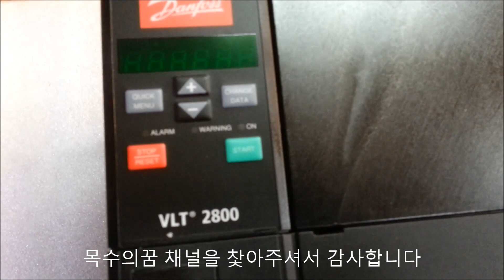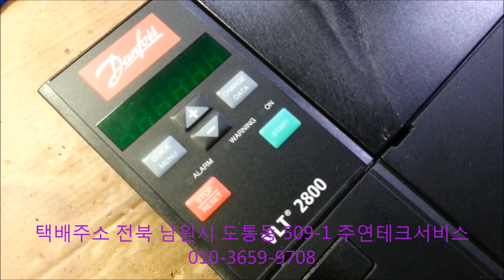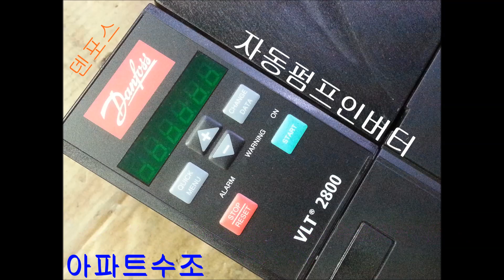덴포스인버터수리하는곳 Danfoss 서비스센터 VLT2800수리 아파트 자동펌프 컨트롤러 댄포스인버터수리점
아파트수조펌프 모터펌프 자동펌프 컨트롤러 덴마크 덴포스인버터수리하는곳 Danfoss VLT2800 VLT2875 P5893C DP50D1200 댄포스인버터수리점 단포스인버터 3상모터 유도전동기 인버터수리 자동펌프 컨트롤러수리 후기입니다 아파트옥상 물펌프 수압벨브제어 속도를 조절하는 모터펌프에 많이사용하는 덴포스인버터수리하려면 덴포스인버터수리하는곳 Danfoss 고객센터 검색하시어 덴포스인버터수리업체 덴포스인버터수리점 Danfoss 덴포스인버터서비스센터 덴포스인버터고치는곳으로 택배로 보내주시면 고객만족에 최선을 다하겠습니다 덴마크 네덜란드 외국산 인버터 덴포스서비스센터 전원이안들어올때 동작이안될때 부산 Danfoss수리 VLT2800수리 단포스수리 덴포스수리 대구 덴포스인버터수리 단포스인버터수리 광주 Danfoss인버터수리 덴포스콘트롤러 Danfoss컨트롤러 전주 Danfoss수리하려면 Danfoss수리하는곳 대전 Danfoss수리업체 Danfoss수리점 DVLT2800수리하려면 VLT2800수리하는곳 VLT2800수리업체 VLT2800수리점 덴포스서비스센터 모두 환영합니다 택배주소 전북 남원시 도통동 509-1 주연테크서비스 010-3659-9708 남원전파사 목수의꿈